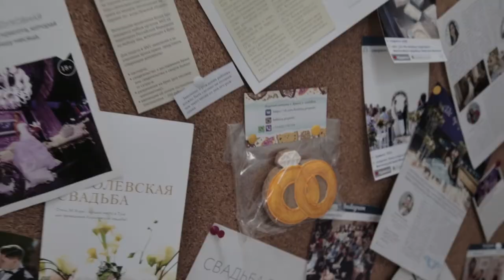курс Ведущий выездной церемонии в Туле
ролик с курса "Ведущий выездной церемонии" в Туле.
Wedisson.pro
спикер Александр Родин
видеограф Андрей Апальков
фотограф Татьяна Никишина